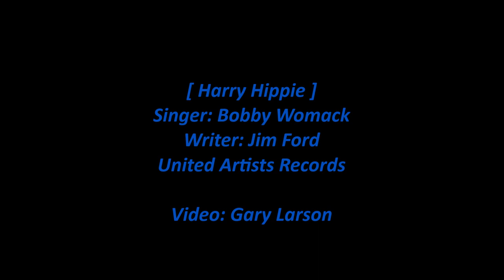Bobby Womack - Harry Hippie [HD]+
Bobby Womack sings 'Harry Hippie' which was written as a tribute to his brother Harry. It was first a 1972 hit single and on the album 'Understanding'. The song here is from the 1974 United Artists compilation album 'Bobby Womack's Greatest Hits'. The lyrics are below with comments about the song and Bobby Womack.

[Vinyl/15-Images/WAV]

Harry Hippie (Singer: Bobby Womack)

Everybody claims that they want the best things outta life, huh
But not everyone, not everyone
Wanna go through the toils and strifes
Like this particular fella walks around all day long singin'
Sha na dah dah, dah lah, dah dah, dah dah dah

Harry Hippie, lies asleep in the shade
Life don't bug him 'cause he thinks he's got it made
He never worry about nothing in particular
Ooh, he might even sell free press on Sunset

I'd like to help a man when he's down
But I can't help him much
When he's sleepin' on the ground
He's like a bottle in water
Harry just floats through life
Walks around all day long singin' this song
Whoa, whoa whoa, yeah

Mary Hippie, she's Harry's lady
Panhandles pennies just to feed Harry's baby
She can lie down a story so incredible
Man, you wanna help her take the food home and put it on the table

But I can't help ya, Harry
If you wanna sleep on the ground
Sorry Harry, oh, you're too much weight to carry around

But he still walks around all day long singin' this song
Sha dah dah dah, sha nah nah nah nah nah
Sha lah lah lah lah dah dah dah dah

Street child, street child
Tell me, where will you be goin'
When old man winter gets his horn
And starts blowin'?
Will you hang around LA
Or hitch a ride on a freeway?
Meet an old familiar face in a new place?

But how can I help him
If he's somewhere outta town?
Sorry Harry, think I'm gonna put you down

Sha dah dah dah, sha dah dah dah dah
Everybody help me sing this song, oh yeah (sha lah lah lah, sha lah lah lah)

Wikipedia states:

"Harry Hippie" is a 1972 song written by Jim Ford, who wrote it for singer Bobby Womack as a dedication to his brother, bass guitarist Harry Womack.

The song was loosely based on Bobby's brother's carefree behavior and was originally recorded as a funny tribute to his brother, that turned tragic when Harry Womack was killed by his girlfriend during a fight in 1974. From then on until his death, Bobby Womack sung the song as a dedication to his fallen late brother.

Womack explains the story behind the song and its aftermath:

"Harry was the bass player and tenor for the brothers when we were the Valentinos. He lived a very carefree life. As a child he always said he wanted to live on an Indian reservation. We used to joke about it, but when we got older he was the same way. He always thought I wanted the materialistic things and I said, 'I just want to do my music. My music put me into that comfortable territory.' He didn't want the pressure. We used to laugh and joke about the song when I'd sing it. When he was brutally killed in my home, it was by a jealous girlfriend who he'd lived with for five years. She fought a lot, violence. And in our home it was considered to be worth less than a man to fight a woman, so he didn't fight back and she stabbed him to death. At the time I was in Seattle doing a gig and he was going to join me when we got back. Previously I had hired a new bass player because I felt it would help Harry's relationship with his spouse if he wasn't on the road. And that turned out to be very sour. He ended up losing his life behind it. At that time, "Harry Hippie" wasn't a joke anymore; I had lost a brother. I still do that song in his honor today."

— Bobby Womack

The song was a top-10 R&B hit for Womack when issued as a single in 1973, reaching number eight on the chart, and was Womack's second top-40 hit on the Billboard Hot 100 peaking at number 31 on the chart.

Robert Dwayne Womack (/ˈwoʊmæk/; March 4, 1944 – June 27, 2014) was an American singer, songwriter, musician, and record producer. Starting in the early 1950s as the lead singer of his family musical group the Valentinos and as Sam Cooke's backing guitarist, Womack's career spanned more than 60 years and multiple styles, including R&B, jazz, soul, rock and roll, doo-wop, and gospel.

Womack was a prolific songwriter who wrote and originally recorded, (with his brothers, the Valentinos), the Rolling Stones' first UK number one hit ("It's All Over Now") and New Birth's "I Can Understand It". As a singer, he is most notable for the hits "Lookin' for a Love", "That's the Way I Feel About Cha", "Woman's Gotta Have It", "Harry Hippie", "Across 110th Street", and his 1980s hits "If You Think You're Lonely Now" and "I Wish He Didn't Trust Me So Much".

In 2009, Womack was inducted into the Rock and Roll Hall of Fame.